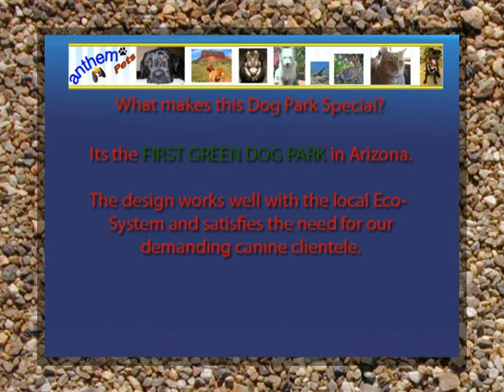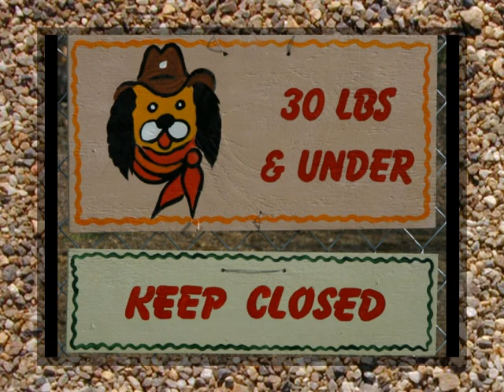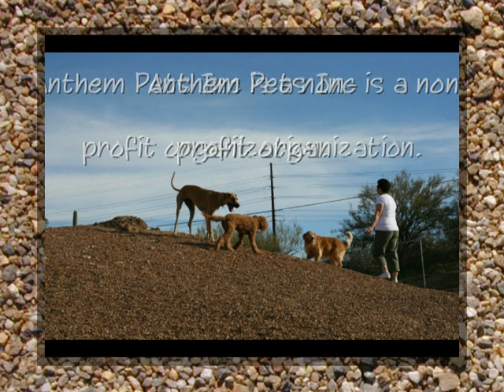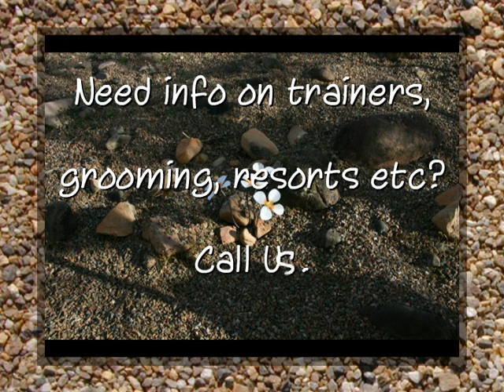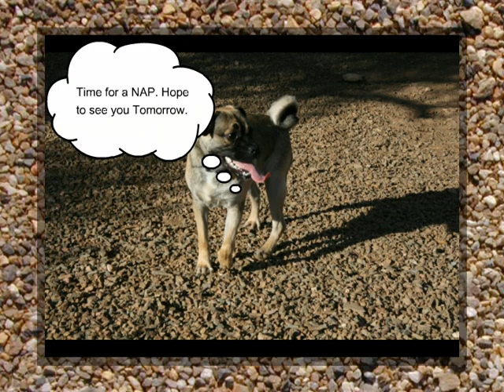Anthem Pets Jackass Acres Opening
Anthem Pets Jackass Acres Video